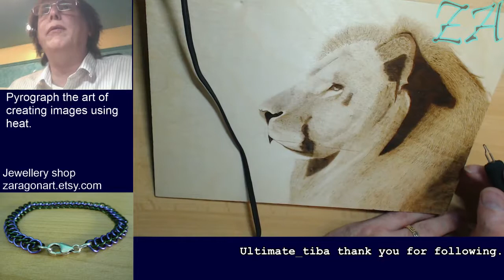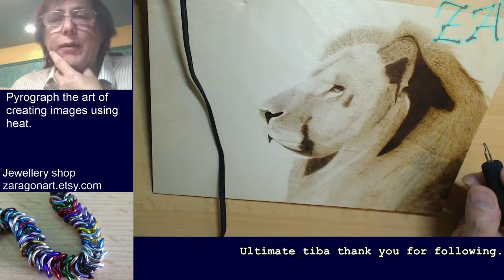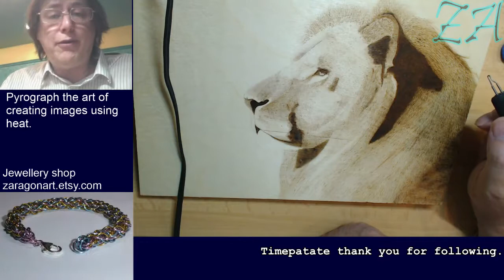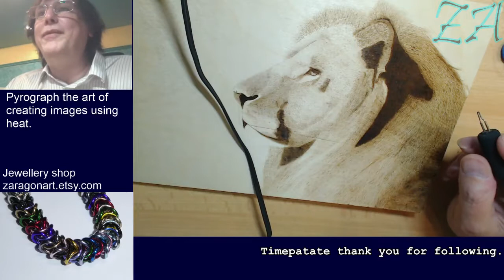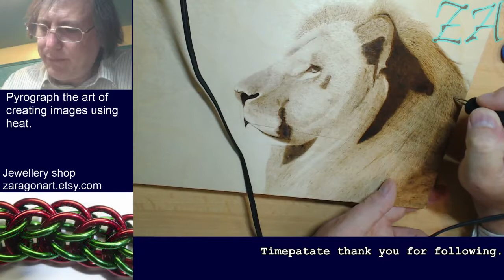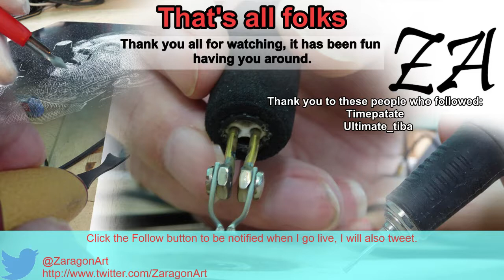Lion pt 13 - Originally twitch broadcast 7 November 2015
Pyrography - the art of cooking wood. This is a male lion, hence the mane, which ultimately proved to be the most challenging part of the whole piece.